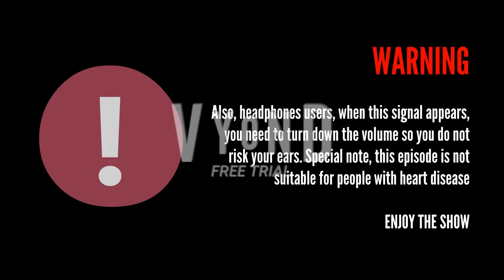Violy Blast Loud Music at 3AM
Season 3 | Episode 2 | Violy's Bomb arc:
Violy he wants blast loud music at 3 AM, while Emma, his mother suffers a seizure.

Note:
Since October 15, 2020, this episode was re-rated R to PG-13

Soundtracks/Music:
0:05 | Electric Guitar - GoAnimate
1:46 | Mass Plague - TheFrancisco2
2:40 | Way Out There (Main Title) - Raising Arizona
4:37 | Lost Control - Missy Elliot (feat. Ciara & Fat Man Scoop)
6:07 | Destroys All Kajiu - Ultraman Mebius
7:41 | Game Over - Super Mario 64

Voice/Cast:
Violy Anderson - Amy (United Kingdom)
Violy Anderson (Tantrum) - Ludoviko (Esperanto)
Violy Anderson (Cry) - Naja (Danish)
Emma Anderson - Emma (United Kingdom)
Emma Anderson (Angry) - Grace (Australia)
Ferdinand Anderson - Brian (United Kingdom)
Jakir Anderson - Joey (United States)
Jahari - Joey (United States)